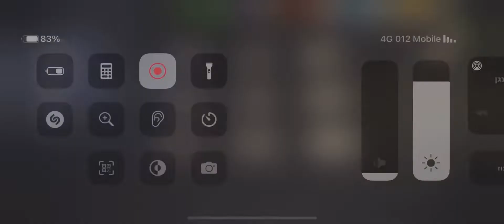LAKESIDE GETAWAY-the garden round 75⭐️⭐️⭐️